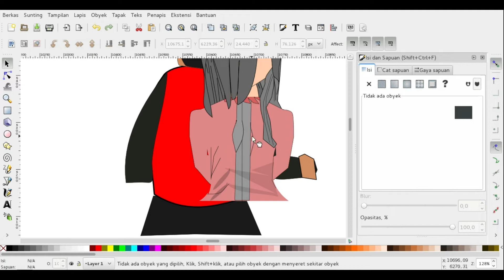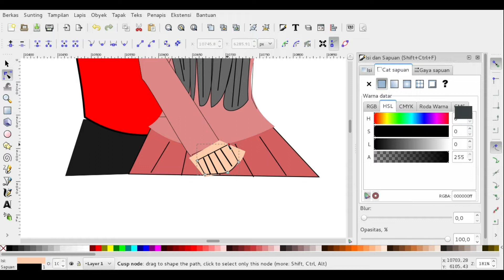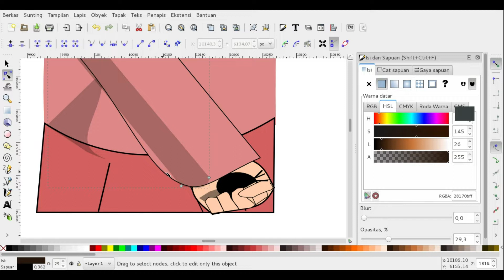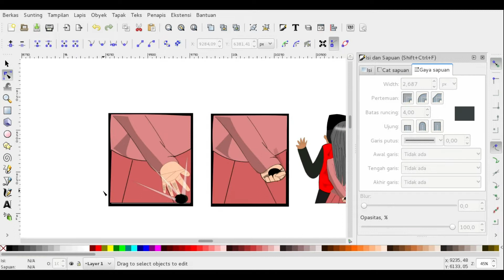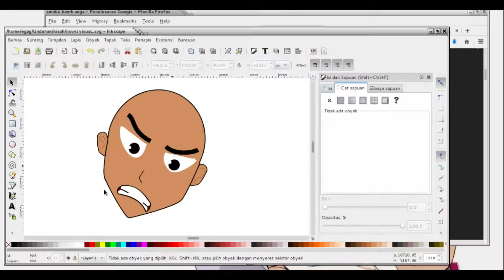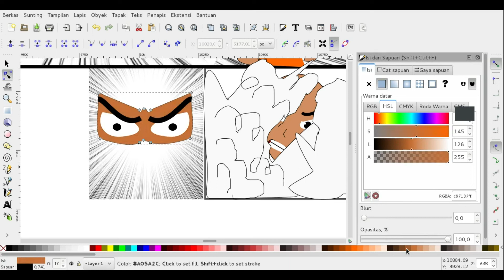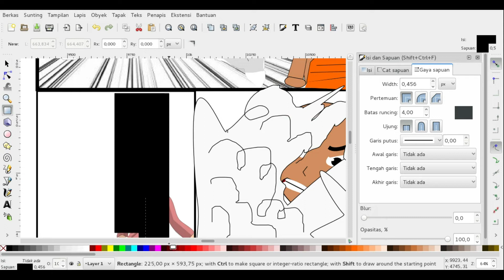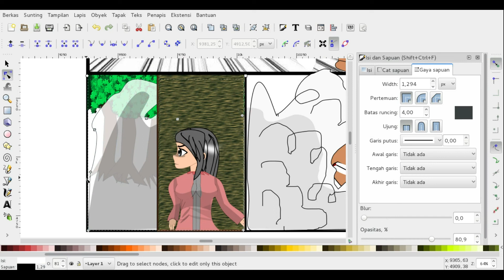MAKE LIGHT NOVEL USING INKSCAPE | Dapur Kisah si Mansyur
Karena belum ada yang buat tutorial lengkap tentang cara membuat satu scene utuh sebagai ilustrasi Light Novel...Maka,dengan ini ane coba membagi ekspresi dan contoh tatacara membuat ilustrasi Light Novel atau manga buat Loe yang ingin belajar dan ingin bisa menggambar..Karena,menggambar tak butuh bakat...

sound :
Plants vs Zombies Music -  Daytime in Back Yard (Horde)
Let's Listen_ Plants Vs. Zombies - Loonboon (Extended)
detective conan soundtrack  6

kunjungi : Light novel ane

thanks